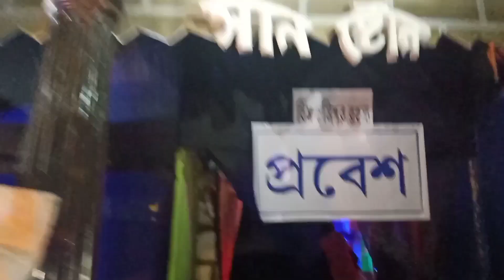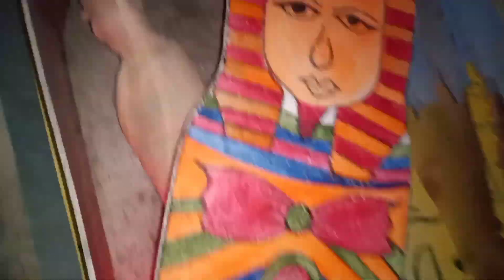Kali Puja Pandel Hopping //